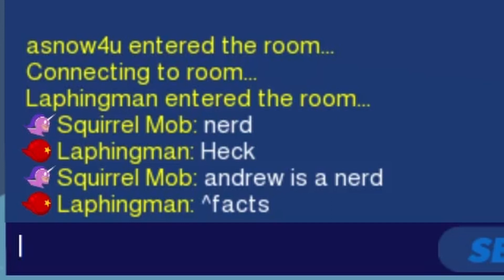Four idiots setting up speedrunners - Behind the Scenes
This is a pretty normal process for the BAG crew every time we try out a new game!